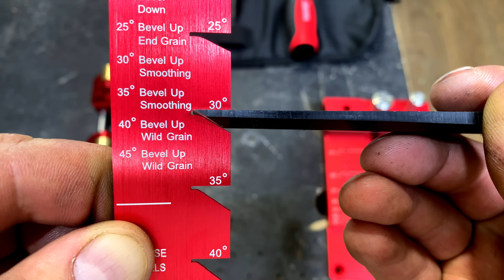This tool should be in every workshop.WOODWORKING.BANGGOOD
In this video I review a tool from China.
Below are links to tools that you can buy, use coupons and get a discount:
1. Sharpening system
Code:BGb45a81
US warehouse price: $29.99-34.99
2.HONGDUI KM-17 Pro Router Plane
Code:BG40b223
CN warehouse Code price:$139.99
3.Chisel set
Code:BG28e258
Code price:$23.99
4.Woodworking hammer
Code:BGf4c166
US warehouse code price: $55.99
5.Sharpening stones
Code:BG7ba77c
Code price:$49.99
6.MFT Table Clamps
Code:BGdcff66
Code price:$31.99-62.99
Banggood Woodworking Tool Festival